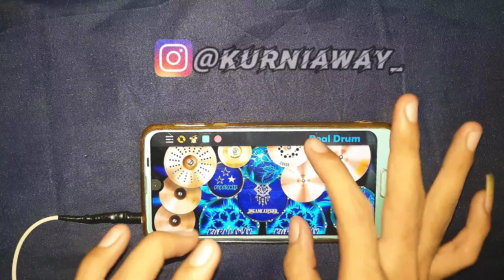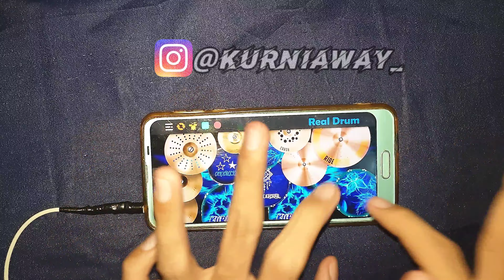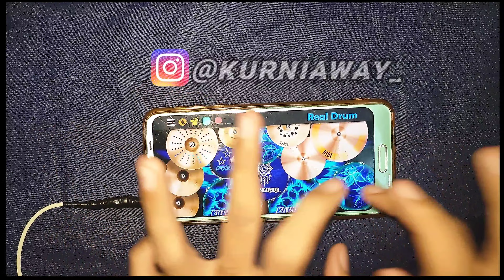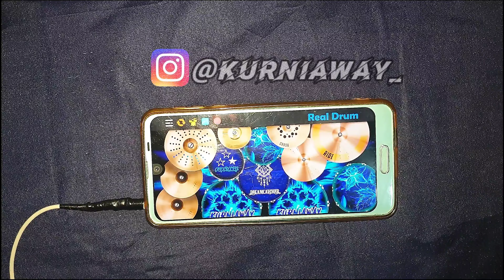Dreamcatcher (드림캐쳐) - 'MAISON' | REAL DRUM COVER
please use a headset bro 🎧,,,

thanks for support broo 😁🤟